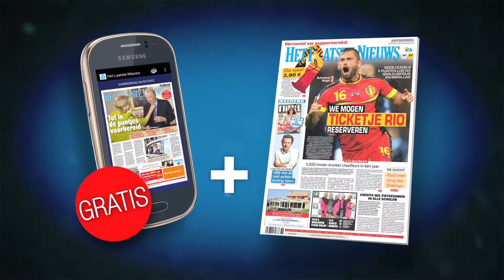Gratis Samsung Galaxy Fame